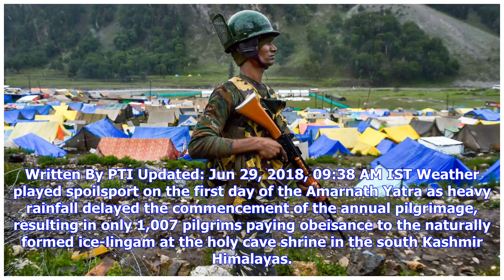Breaking News | Weather plays spoilsport on day 1 of Amarnath Yatra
Written By PTI Updated: Jun 29, 2018, 09:38 AM IST Weather played spoilsport on the first day of the Amarnath Yatra as heavy rainfall delayed the commencement of the annual pilgrimage, resulting in only 1,007 pilgrims paying obeisance to the naturally formed ice-lingam at the holy cave shrine in the south Kashmir Himalayas. "The commencement of the Amarnath Yatra was considerably delayed on Thursday morning due to continuing rain since last night. As it could commence only in the afternoon, from...